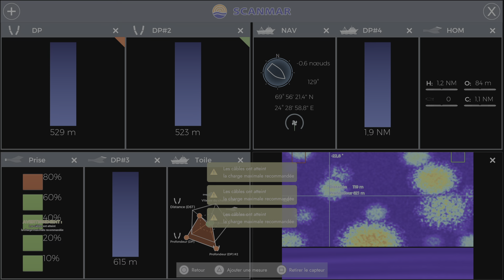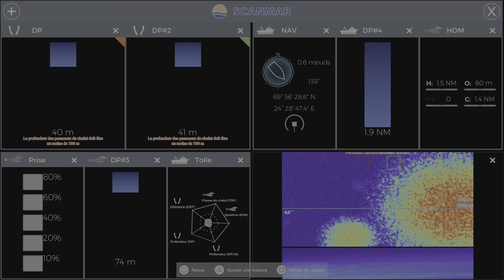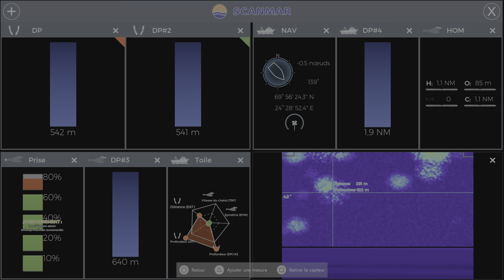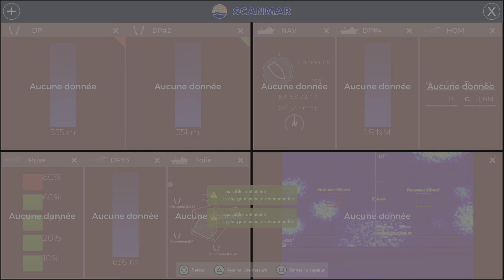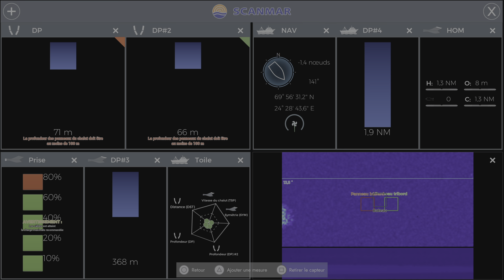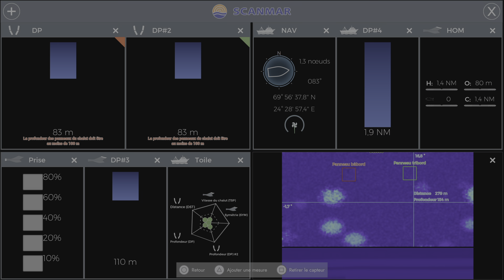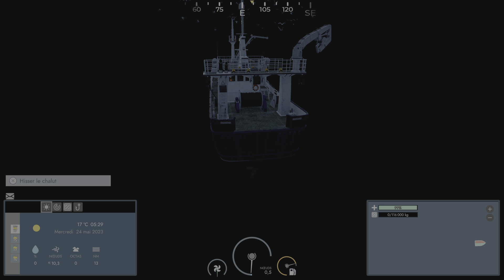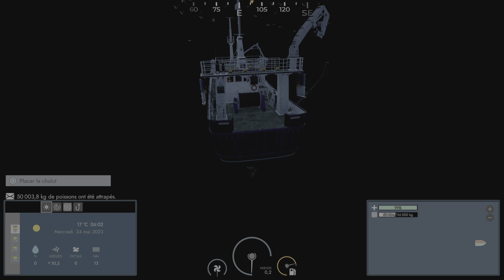Fishing: North Atlantic PS5 pêcher maquereau 21 mai 2023